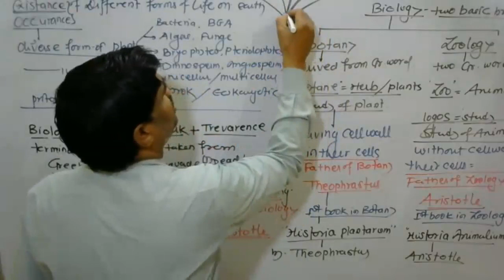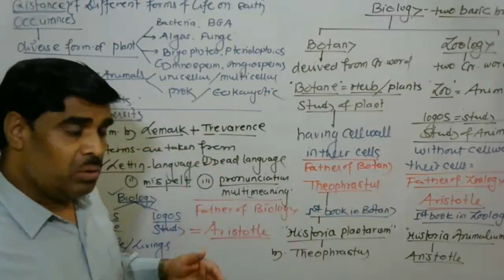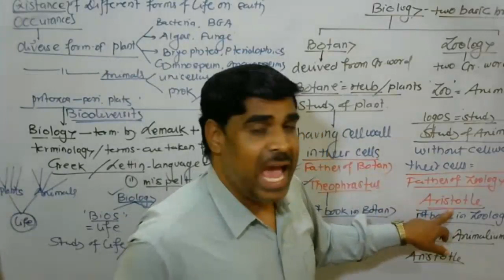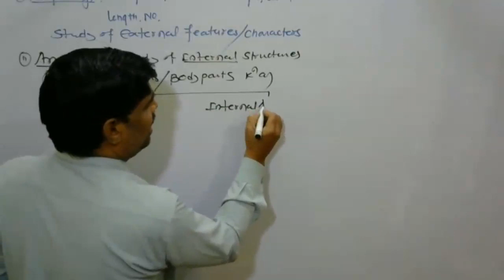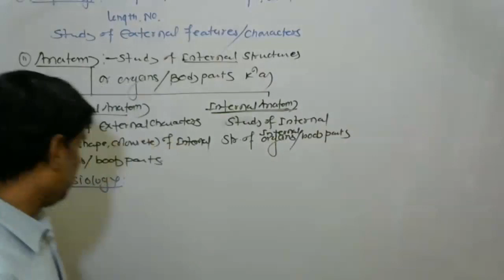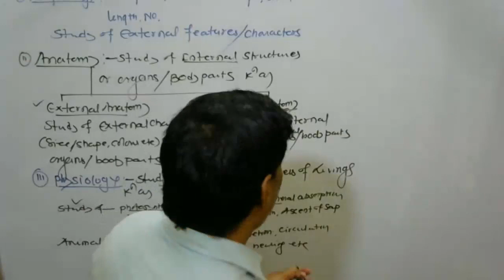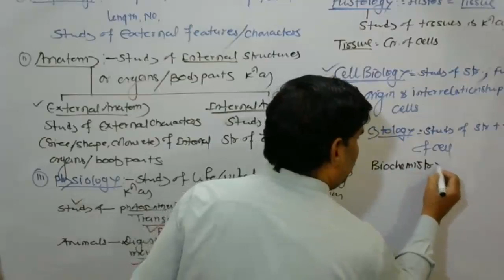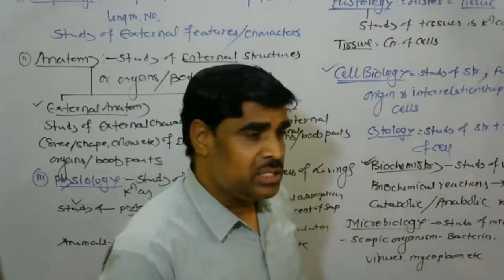BIODIVERSITY IN LIVINGS/CLASS-XI/PART-1/BIOACADEMY...hope to hopes/ raipur/DHIVER SIR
BASIC CONCEPT OF DIVERSITY